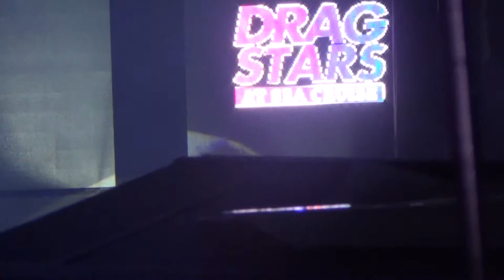Shangela - Carnival Conquest DSAS 12.4.14